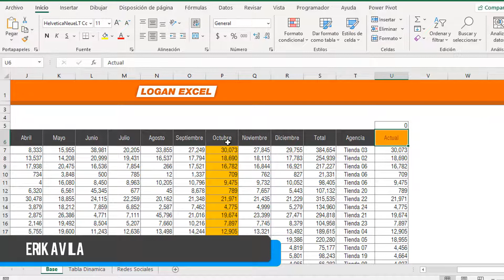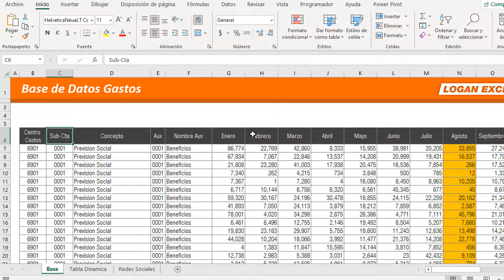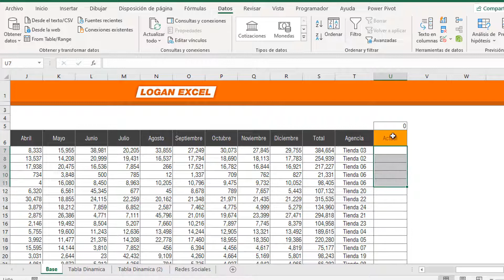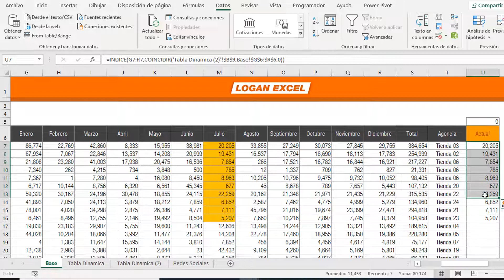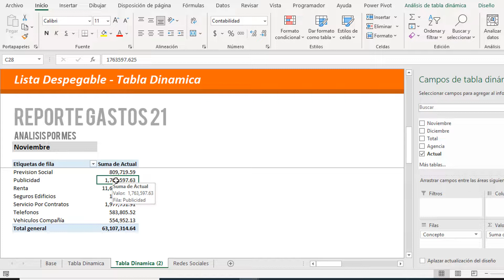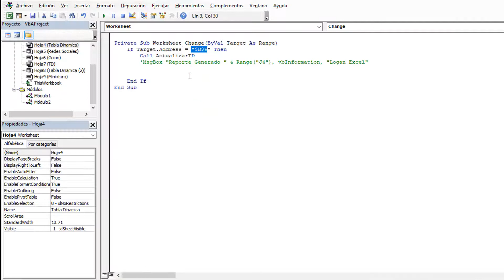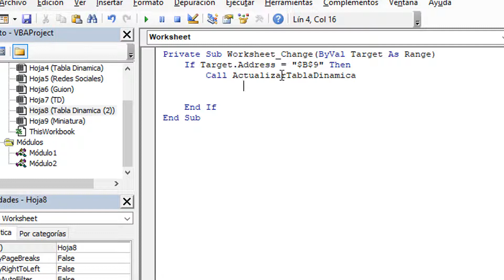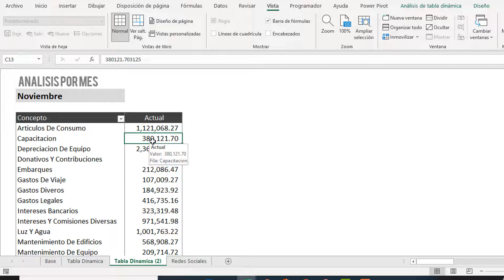Actualización de tabla dinámica con lista desplegable, informes automáticos cambio de fecha Excel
Utiliza una lista desplegable, combinaremos la lista con una tabla dinámica y un pequeño código de macro, esto con el fin de actualizar de manera mas rápida y eficiente, en automático quedara nuestra información actualizada cada que cambiemos o selecciones el dato de nuestra lista despegable, esto nos ayudara a tener nuestra información de manera dinámica sin la necesidad de estar actualizando manualmente.